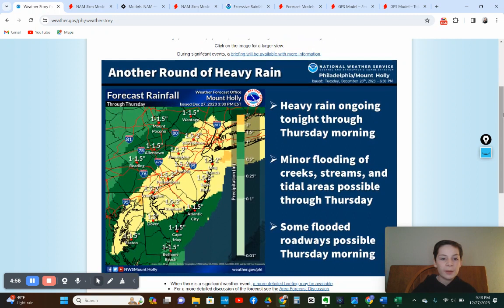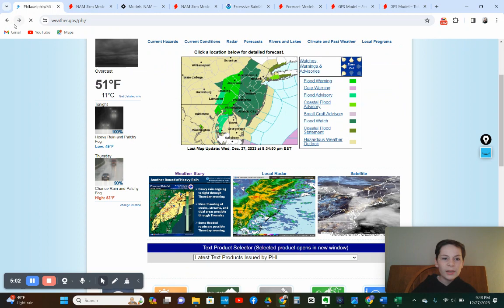Active times lie ahead with giant snowstorms on the horizon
In this video I will be giving the latest details on a big snowfall event that will bring inches of snow to the midwest tonight into the remainder of this week.
I also will provide the latest details on a flooding threat in the Northeast that is acossiated with a big rainstorm that will bring widespread 1-3" of rain to the region.
Finally I will inform you on a big pattern change that is expected to bring massive snowstorms through the U.S. as we go into January and 2024.